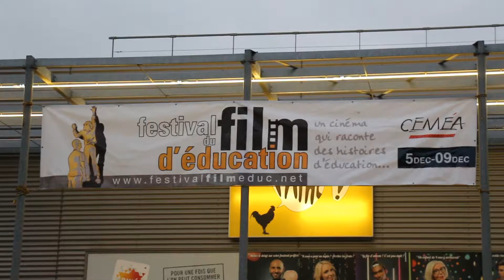Festival Jeunes En Images 2017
Le 6 décembre 2017 ont lieu les 9ème rencontres Jeunes en image, au cinéma Pathé d'Evreux, en lien avec le festival du film d'éducation.

Ces rencontres sont organisées par le CRIJ, les CEMEA, les DDCS 27 et 76.